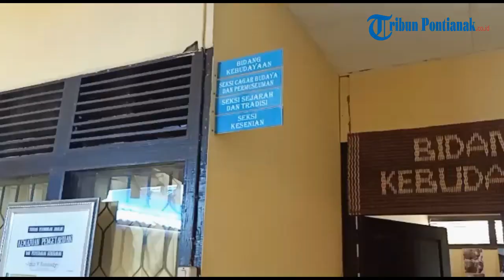Ruang Kerja Kepala Dinas Pendidikan dan Kebudayaan Kabupaten Bengkayang Disegel KPK